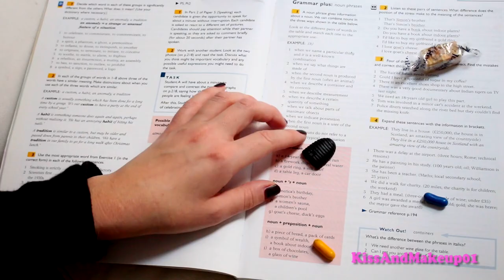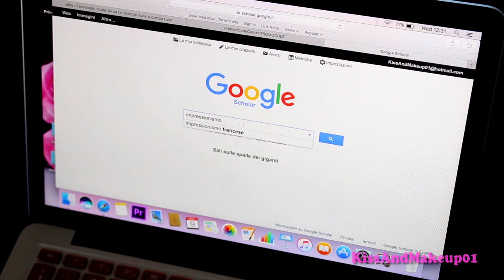10 TRUCCHETTI PER LA SCUOLA CHE TUTTI DOVREBBERO SAPERE!!!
10 segreti ingegnosi per aiutarci a sopravvivere a scuola (e prendere voti piu' alti!) !! :)